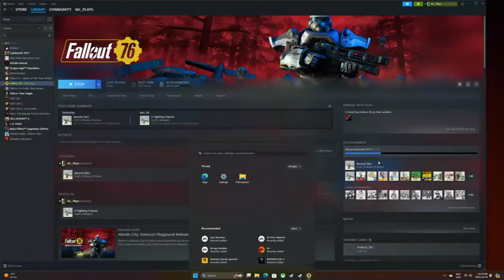MJ Plays Fallout 76 Part 3 - 750 Subscriber Special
Come join for some Fallout 76 on PC